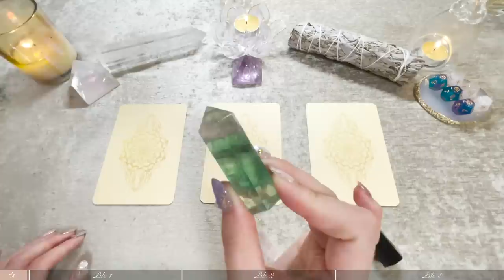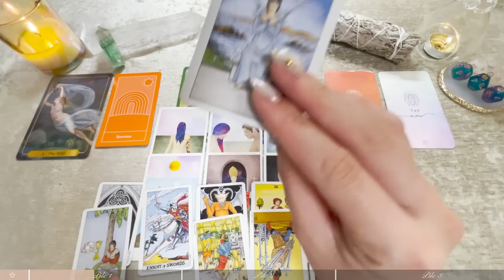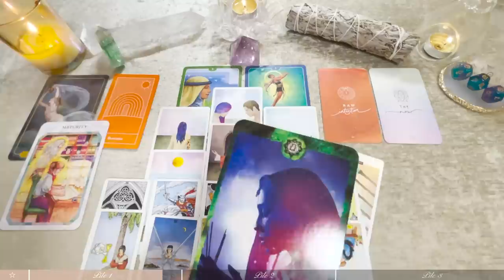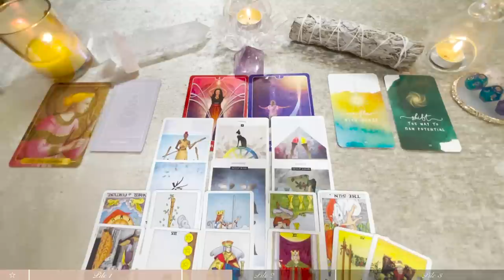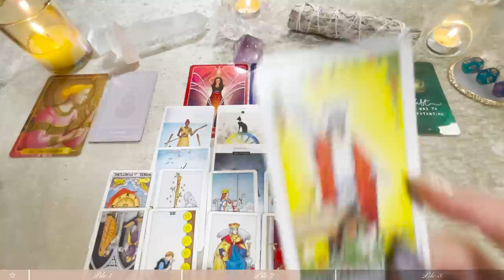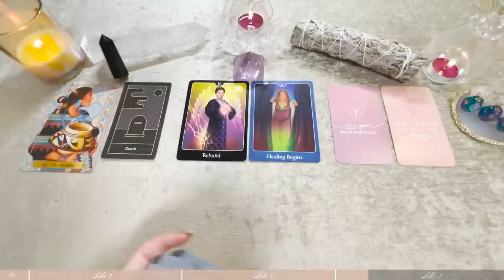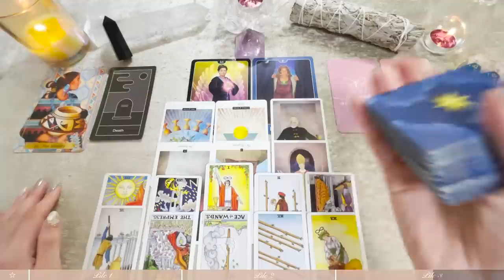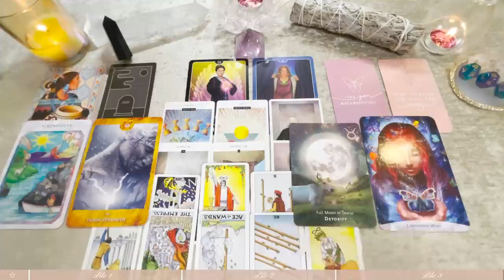💛塔羅占卜| 高我要給我的訊息：當下需要知道的事|目前的情感事業綜合能量狀態|建議與指引(Timeless)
這一期大眾占卜，我們一起來看高我要給我們的訊息：當下需要知道的事；目前的情感事業等綜合能量狀態，以及給我們的建議和指引又是什么🤲

*為大家加入了繁體/簡體中文，英日字幕 ，💁需要的朋友可以打開CC，字幕為機翻，不準確之處請以音頻為準🙇

感恩❤️祝福

（🤲由衷感恩大家的捐贈及SuperThanks，願好運常伴🍀）

🕗時間軸選項：
0:00 選牌
9:33 第一組
58:30 第二組
1:47:37 第三組